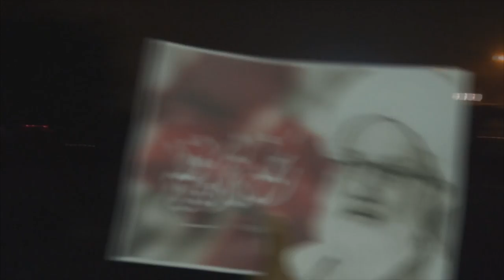مسيرة في بلدة العكر تؤكد على المطلب الأساس للثورة "إسقاط النظام ومحاكمة رموزه" 26/7/2016